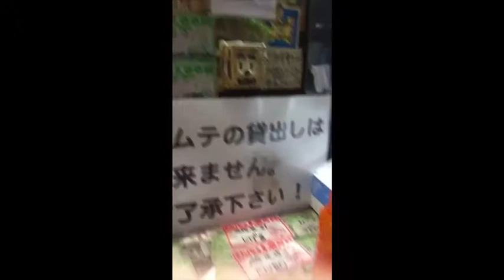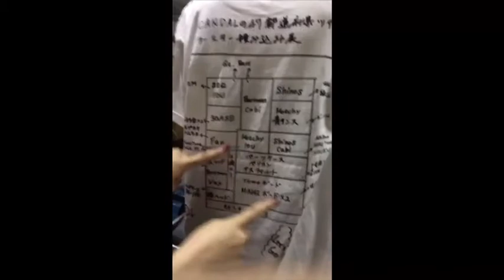Mami does Tomomi's hair (part 2)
Hennakochan😂
*tomomi's twitter

1 Chiba 5/4 0:00
2 Kochi 8/4 0:59
3 Takamatsu 9/4 1:29
4 Matsuyama 11/4 2:07
5 Tokushima 12/4 2:31
6 Tokyo (Pro) 15/4 mami (3:47) tomo (4:31) *mami chan scaryyy haha
7 Yamanashi 16/4 5:00
8 Osaka (Pro) 22/4 mami (6:03)
9 Nagoya 24/4 6:27 (she forgot to record the video T-T)

イェーイ( ´∀｀)